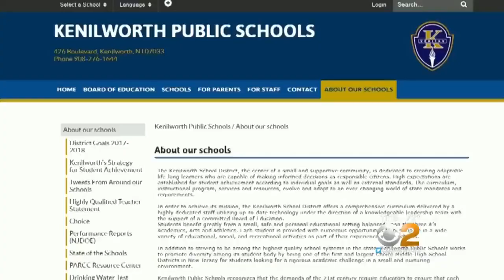N.J. Superintendent Accused Of Defecating On Another School's Track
Kenilworth School Superintendent Thomas Tramaglini is accused of defecating on Holmdel High School's track and field on a daily basis. CBS2's Ali Bauman has the details.